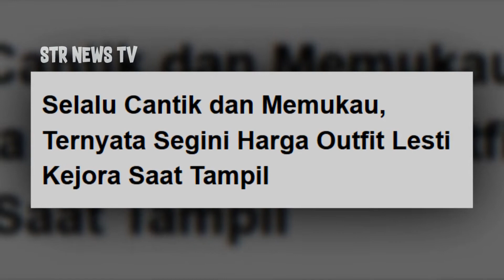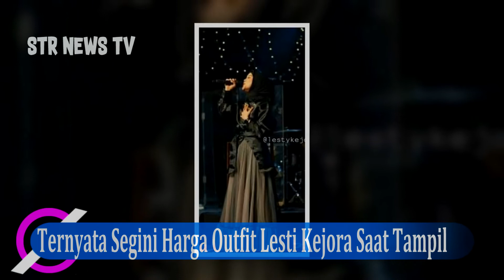Selalu Cantik dan Memukau, Ternyata Segini Harga Outfit Lesti Kejora Saat Tampil